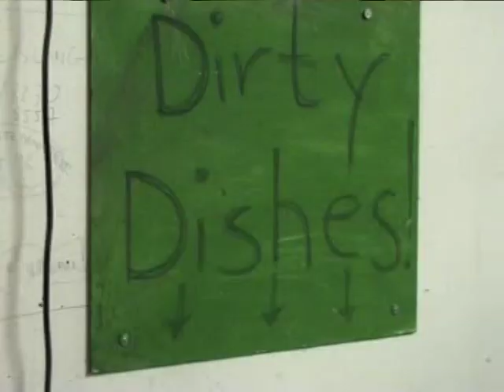Avantgarde Festival Schiphorst 2008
a short walk through the festival 2008. the 2009 festival will take place 28-30 august.